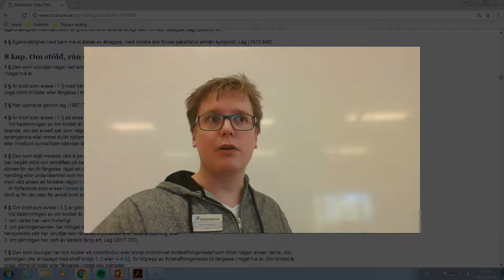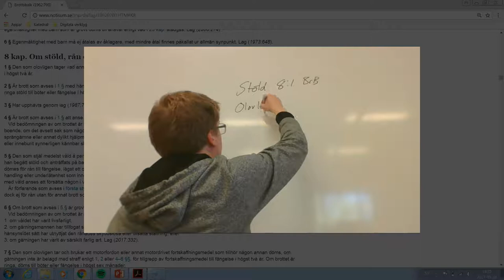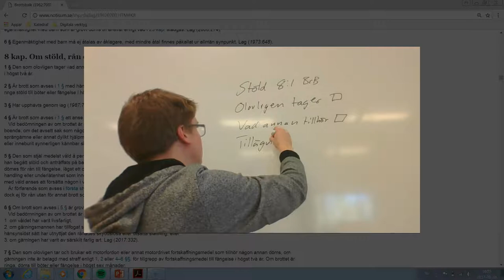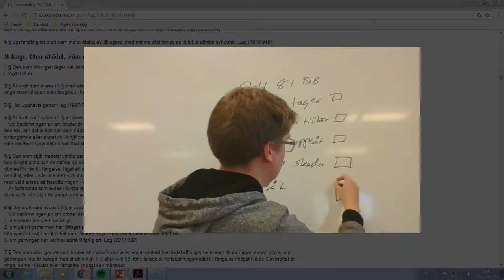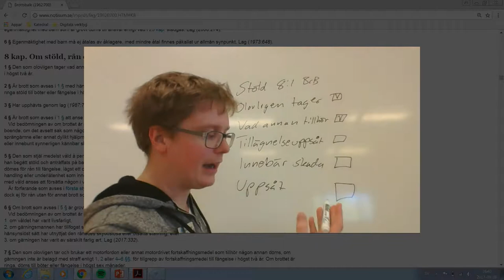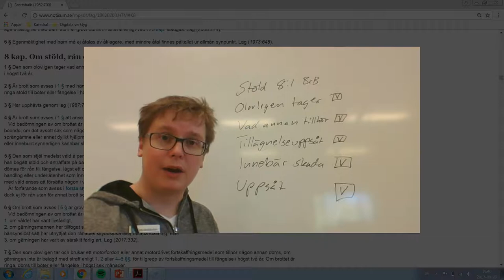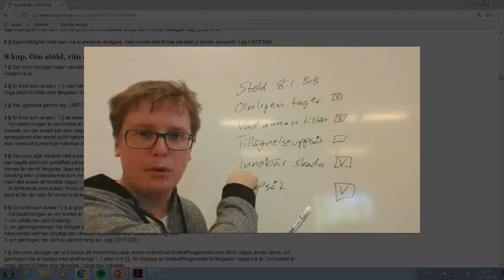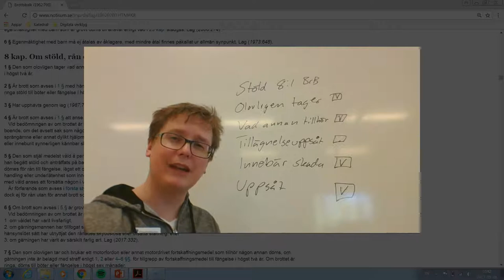Straffrätt - Del 5.2 - Rekvisit - Kort version